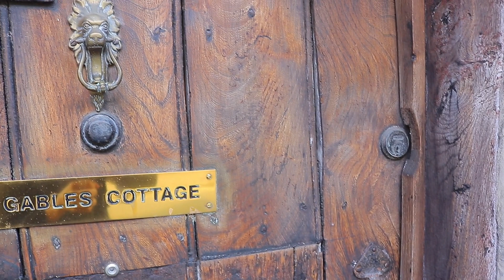Castle Combe | Cotswolds AONB | England | UK【SCENIC WALK】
Castle Combe is an old and beautiful village which is located in the south of Cotswolds AONB.